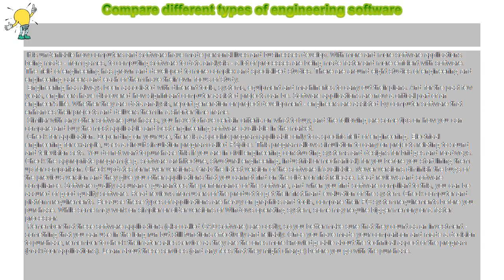How to : Compare different types of engineering software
Compare different types of engineering software

 It is undeniable how computers and software have made personal lives and businesses develop. With more and more software applications being made - from games, to computing software to data analysis - a lot of processes are being made faster and more efficient with software. The field of engineering has grown and developed to more complex and specialized studies. There are around eight studies of engineering and engineering careers and each of them have their own focus of study.

 Engineering has always been associated with different tools, systems, equipment and machineries to carry out their plans. And for the past few years, engineers have discovered how significant computer-assisted projects can be. Software applications are now a critical part of an engineer's life. Whether they are data analysis, report generation or project development - engineers are assisted by computer software that enhances their projects and delivers them in a shorter time frame.

 Similar with any other software purchases, you have to have certain criteria on what to buy, and the following are some tips on how you can compare and buy the most applicable and best engineering software available in the market.

 Check for application. Depending on your use, there is a specific program applicable only to a specific field of engineering. Electrical engineering for example, uses a circuit simulation program called PSpice. This program allows simulation to carry on projects relating to sound and television sets. You do not want to purchase this if you are in civil engineering constructing systems and designs for bridges and roadways. Check the appropriate program (e.g. software architecture, structural engineering, industrial or mechanical) for you before you start lining them up for comparison. Check updates for newer versions. Grab the latest version of the software if available. Newer versions diminish the bugs of the previous version and they give you other applications that you cannot find on the older or first release. Read reviews and software compliance. Software quality assurance guarantees the performance of the software, and when you find software compliant to this, you can be assured of good quality software. Read reviews from users of the product to get their first-hand evaluation of the system. Check computer and platform requirements. Because these types of applications are heavy on graphics and tools, compare their PC system requirements before you purchase. While some may work on simpler or older versions of Windows operating system, some may require bigger memory or a faster processor.

 Remember that these software applications (also called CAD software) are costly, so you better make sure that they count as an investment - something that you can use in the long run but still functions effectively and reliably. Once you have made your comparison and made a decision to purchase, remember to check their after-sales service as they are the ones more knowledgeable about the technical aspect of the program (backdoor applications). Learn about these services (and any fees that they might charge) before you go with the purchase.